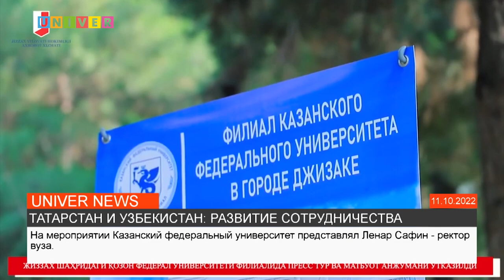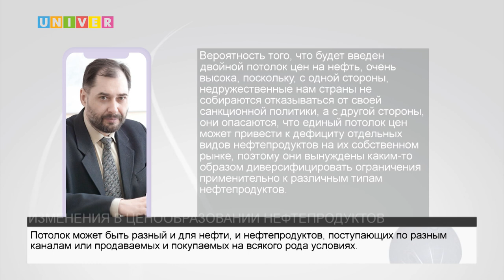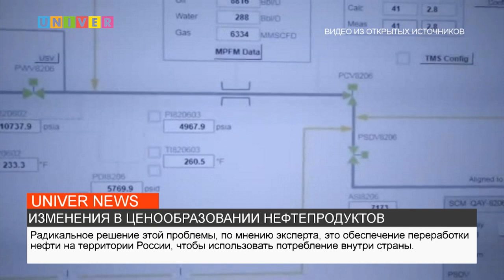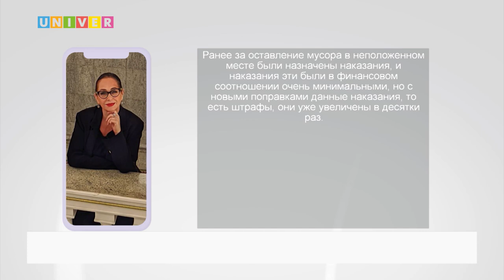НОВОСТИ КФУ от 11.01.2023